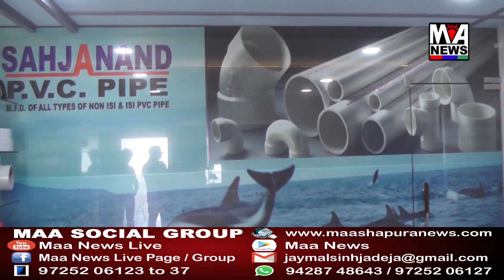લખપત તાલુકાનો એક યુવક તેના જ ગામની તરૂણીને લઈ ભાગી જતાં તરુણીના પરિવારજનોએ પોલીસ સ્ટેશનમાં ફરિયાદ..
lakhapat laukano ek yuvak tena j gaamani tarunine lai bhagi jata tarunina parivarajanoe polis steshanama fariyad

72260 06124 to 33